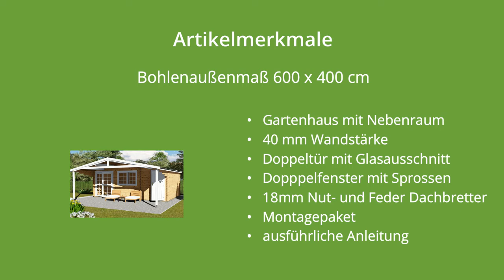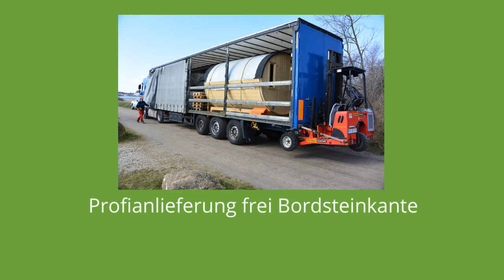Gartenhaus aus Holz zum selber bauen unser Modell: Finn Art Norwegen 58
Das Finn Art Gartenhaus Norwegen 58